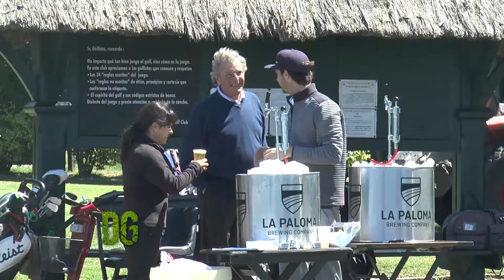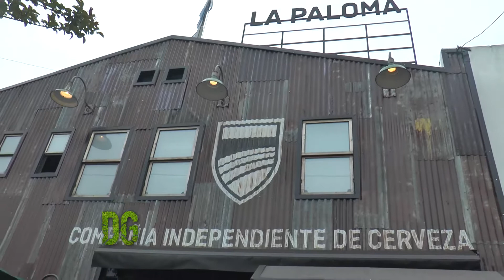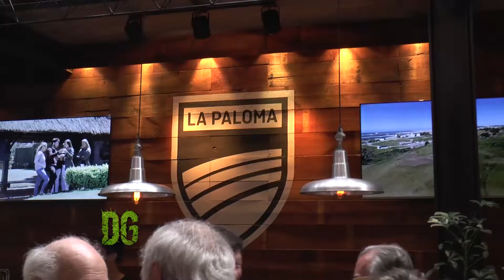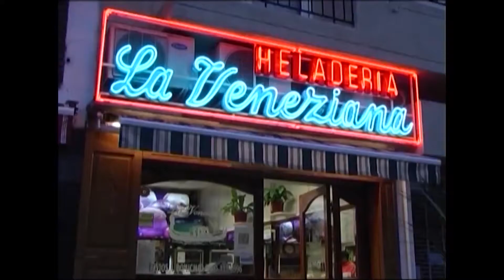DESDE EL GREEN HD 27 10 2017